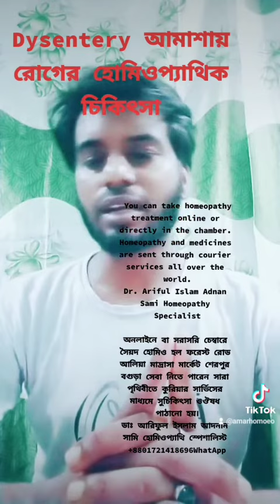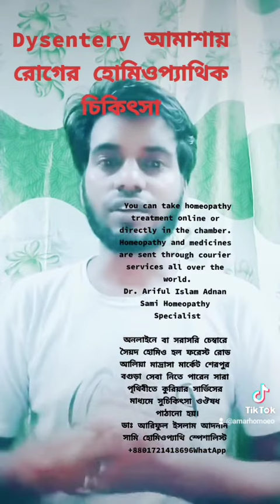পুরাতন আমাশায় রোগের হোমিওপ্যাথিক চিকিৎসা। গনোরিয়া চিকিৎসা।homoeopathy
আমাশায় রোগের হোমিওপ্যাথিক চিকিৎসা
গনোরিয়া রোগের হোমিওপ্যাথিক চিকিৎসা
যৌন রোগের হোমিওপ্যাথিক চিকিৎসা

হোমিওপ্যাথি চিকিৎসা সেবা নিতে পারেন অনলাইনে বা সরাসরি চেম্বারে সৈয়দ হোমিও হল homeopathy alfalfa homoeopathy হোমিওচিকিৎসা chickenpox homeopathicmedicine হোমিওপ্যাথি ehorts ami ফরেস্ট রোড আলিয়া মাদ্রাসা মার্কেট শেরপুর বগুড়া
সারা পৃথিবীতে কুরিয়ার সার্ভিসের মাধ্যমে সুচিকিৎসা ওঔষধ পাঠানো হয়
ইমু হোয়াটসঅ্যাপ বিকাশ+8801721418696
ভিজিট করুন আমাদের ওয়েবসাইটে